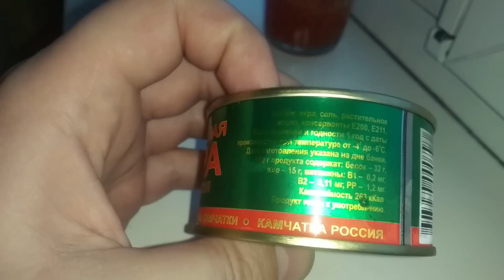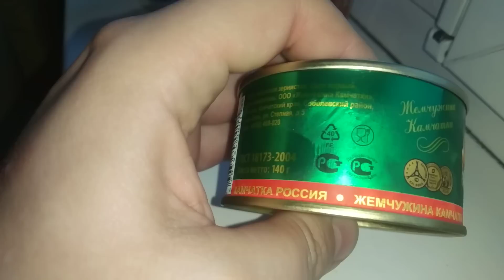Икорный лохотрон, развод людей на деньги.